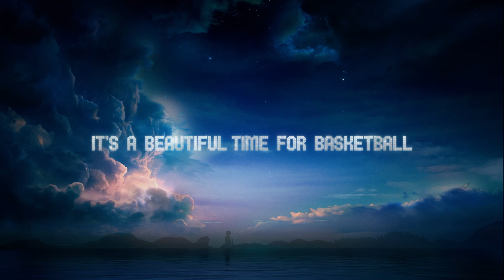NBA Tip-off – It’s A Beautiful Time For Basketball